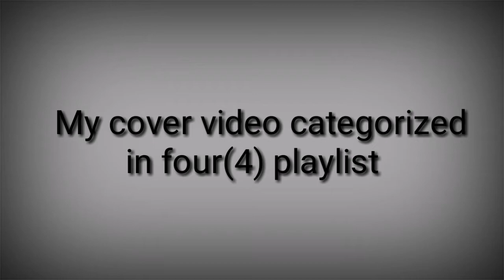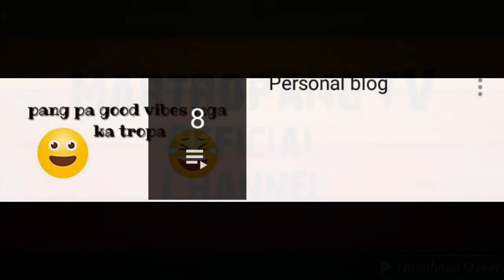Martropang TV Profile video